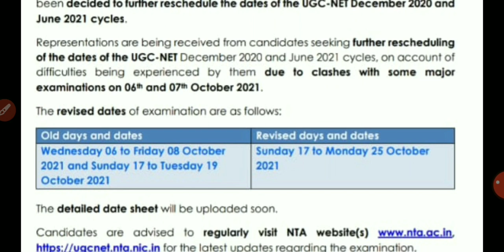WHY NTA CHANGED NET EXAM OCTOBER 6 TO 17? WHAT IS THE MYSTERY BEHIND?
LITSURE ACADEMY